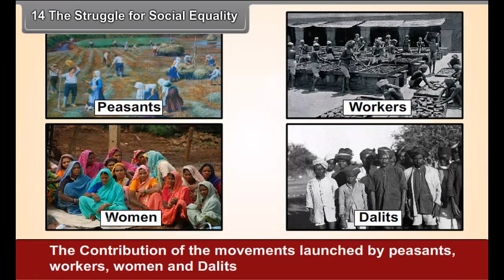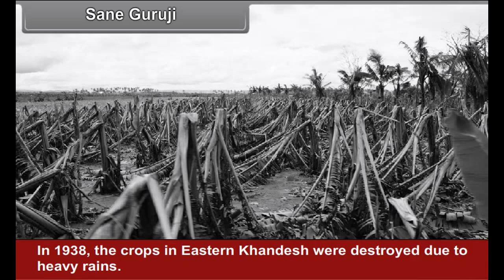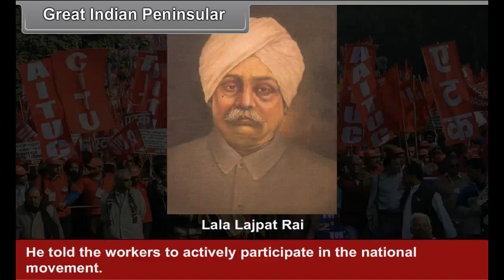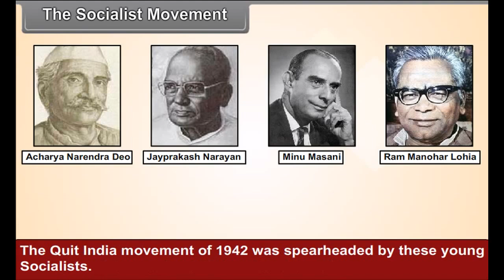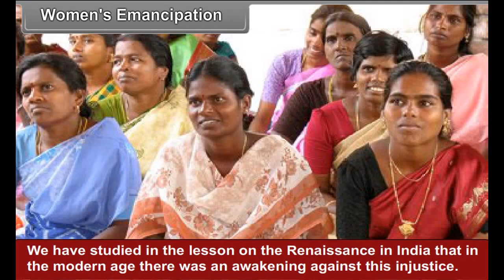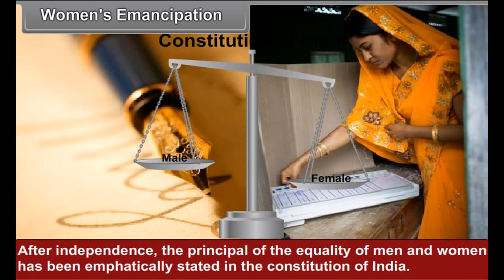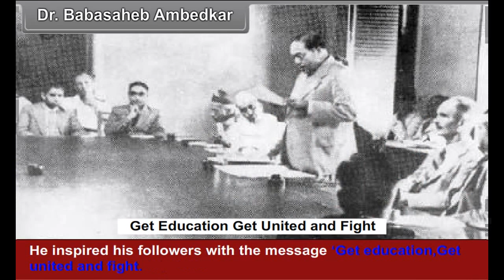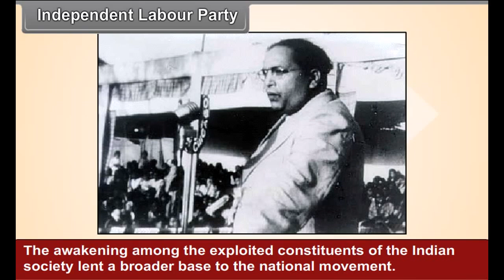class 8 social science Women and reform